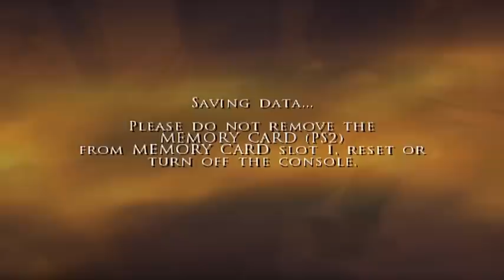(~let's play~) Prince of Persia The Two Thrones part 2